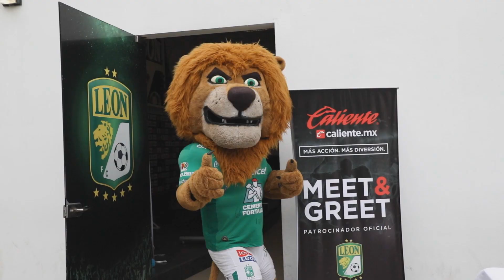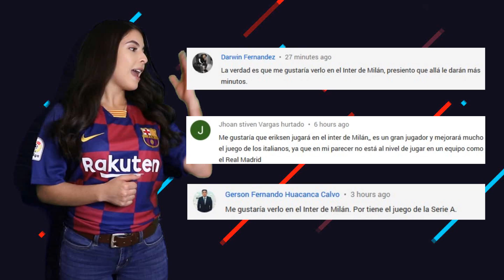XAVI EXPLICA su NO al BARCELONA | TUCHEL HABLA de CAVANI | WERNER ACLARA SU FUTURO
Xavi explica su NO al Barcelona. Tomas Tuchel habla de Cavani. Timo Werner aclara su futuro. Enterate de esto y mucho mas ¡AQUÍ!